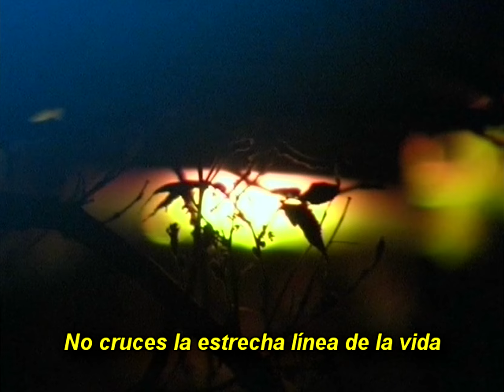II - Stonehenge [ MXXN LIGHTS EP ] [ Moltrist ]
PROD, MIX & MASTER @ aestheticandy.me
VISUALS @totemokanashii